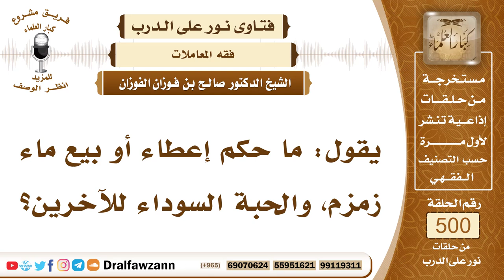7456- حكم بيع أو إعطاء ماء زمزم والحبة السوداء للآخرين - الشيخ صالح الفوزان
"7456- يقول: ما حكم إعطاء أو بيع ماء زمزم، والحبة السوداء للآخرين؟
الجواب: الجواب: طيب بذل ماء زمزم والحبة السوداء، والأشياء النافعة بذلها للمحتاجين فيه خير، وفيه أجر.
السيرة الذاتية:
للاشتراك في قناة الشيخ صالح الفوزان

14_ الشيخ محمد أمين الشنقيطي
يتيوب

15_سماحة المفتي عبد العزيز آل الشيخ
 يوتيوب

رئيس الفريق
لمشروع كبار العلماء